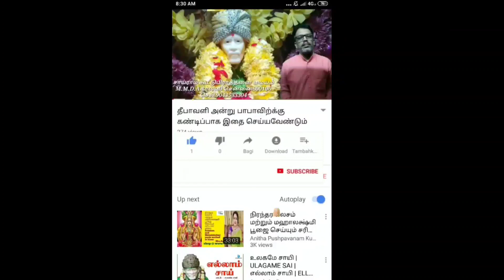இங்கே அமர்ந்து சாப்பிட புண்ணியம் செய்திருக்க வேண்டும்/sai prarthannai channel